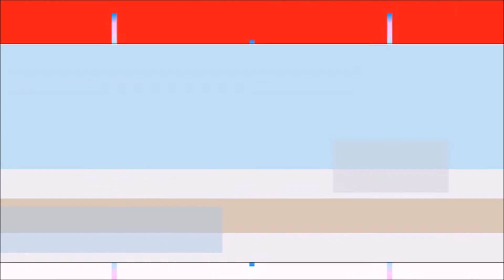INFANTIL I - PROF. ALINE.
REVISANDO AS CORES AMARELO E VERMELHO.